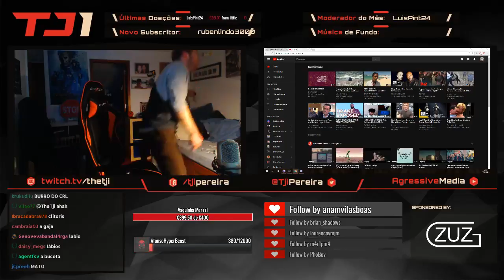TheTji - A cena que o morais n curte - Twitch Highlights [15/4/2018]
Duração: 37.93 segundos
 Jogo: IRL
 Views: 11